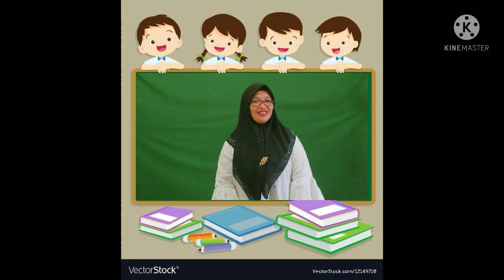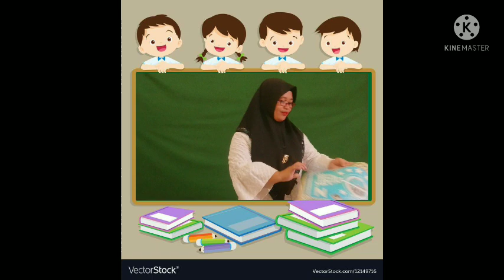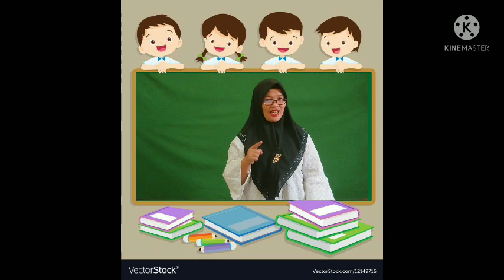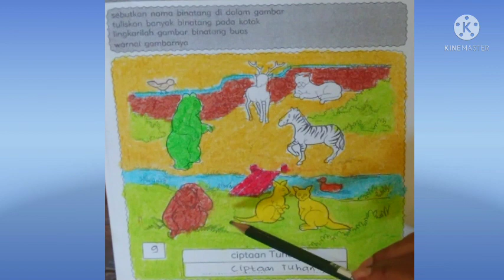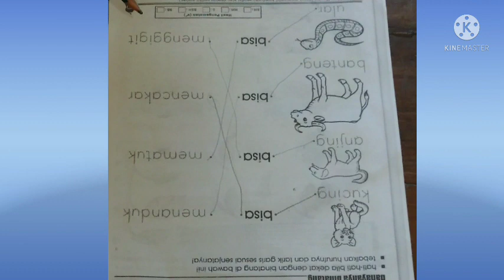BelajarbersamaSUKMA|SENTRA PERSIAPAN KLS B